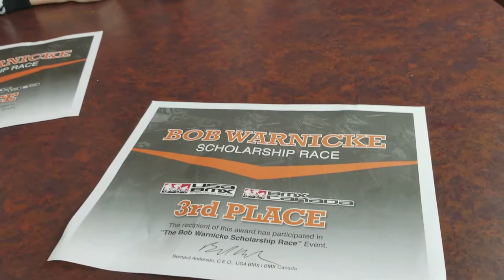Some One Lost Another Tooth "BMX Race"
Today someone lost another tooth? We almost mist registration because of traffic and Idan had a flat tire, So we had to rush to fix it. Luckily we made it in time to register and got the tire fixed in time to race.